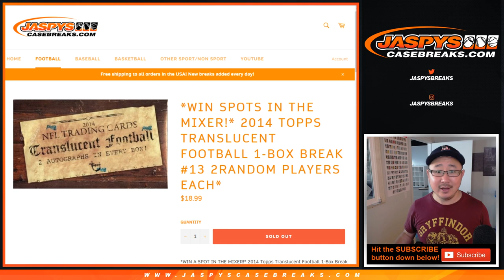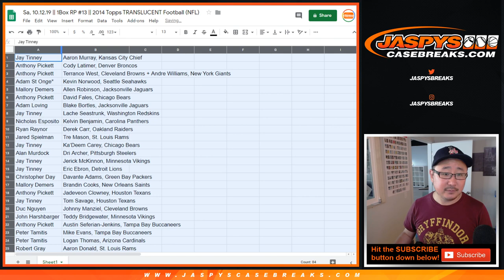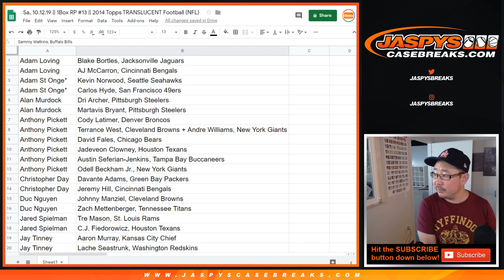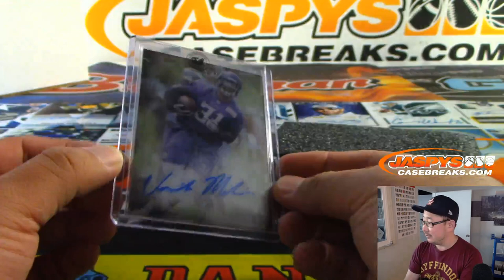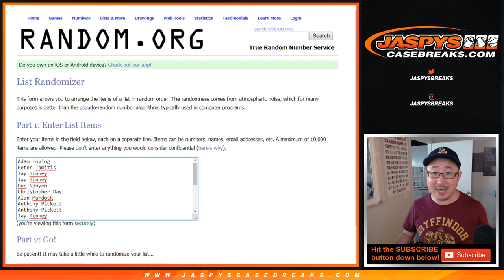Sa, 10.12.19 || 1Box RP #13 || 2014 Topps TRANSLUCENT Football (NFL)